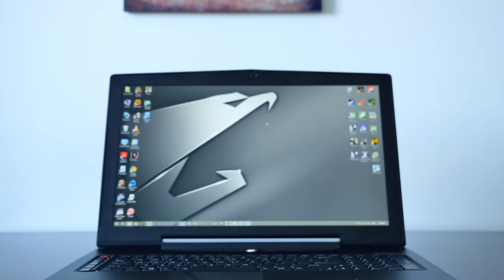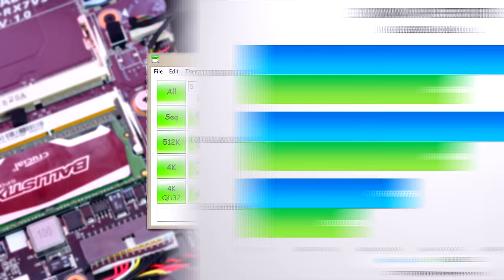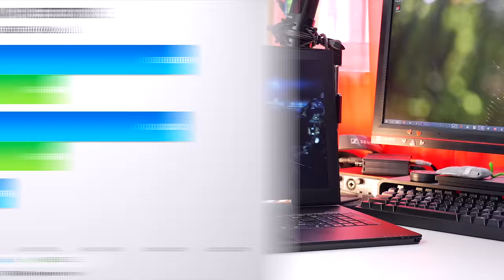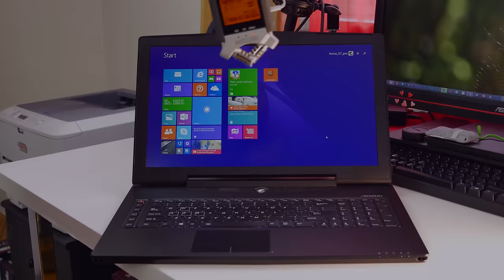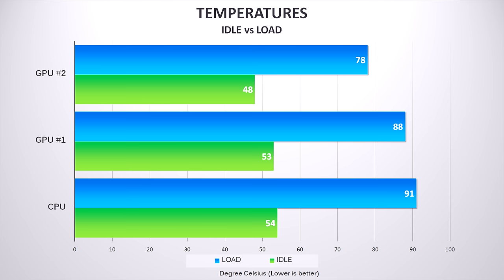GTX 970m SLI inside a notebook - Aorus X7 PRO Review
for more news and reviews

Full spec sheet of the AORUS X7 PRO:
4th Generation Intel® Core™ i7-4870HQ (2.5GHz-3.7GHz)
NVIDIA® GTX 970M SLI GDDR5 3GB
17.3" Full HD 1920x1080 Wide Viewing Angle LCD
16GB DDR3L-1866, 4 slots (Max 32GB)
Intel® HM87 Express Chipset
mSATA 128GB/256GB/512GB, 3 slots
2.5” HDD 1TB 5400/7200rpm, 2TB 5400rpm, 1 slot
USB 3.0 x3, USB 2.0 x2
HDMI, mini-Display port, Surround port, D-sub, RJ45, SD card reader,microphone-in, earphone-out(SPDIF)
LAN: Killer LAN Chip
Wireless LAN: 802.11ac
Bluetooth: Bluetooth V4.0
Battery Li Polymer 73.26Wh
Dimensions 428(W) x 305(D) x 22.9(H)mm
Weight 3kg

Music used with permission from Silk Music
1st Track "Barzek & Jethimself - Erhu"
2nd Track "Nigel Good - Flight"
3rd Track "Nigel Good - One Minus Space"